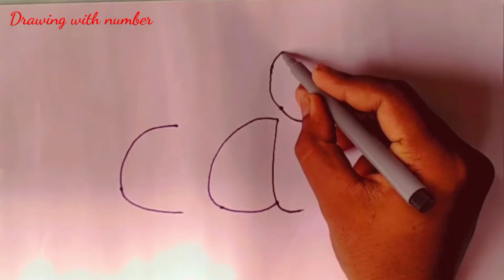How to draw a cute Cat from Cat letters | easy cat drawing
Hello friends, first of all welcome your brother's channel Drawing with numbers. In this video I have shown you how to draw a cute Cat with Cat letters in a simple way.

💯ABOUT MY CHANNEL: In this channel you will find Easy Drawing artworks like Drawing with numbers, letters, dots and many more. I am not a proffesional artist but since childhood i have been doing many kind of art works, so, i have made this (Easy Number Drawing) out of passion and to share my knowledge (and surely to gain some in the process).

► Used things
(3) 12 zumbo colour pencils

»» Copy Start ««
 ⏩Track Info ▼ Title: 🎥video editing software: - kine master. 🎼background music: - YouTube library
»» Copy End ««